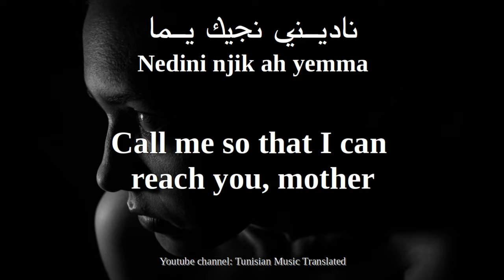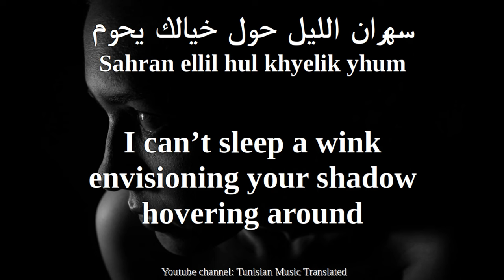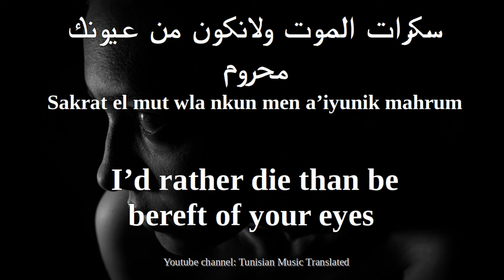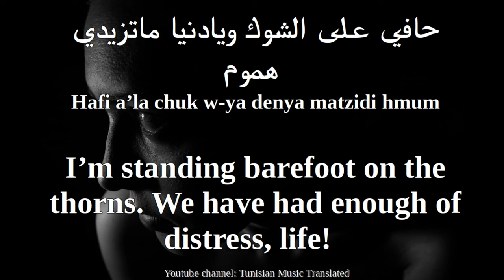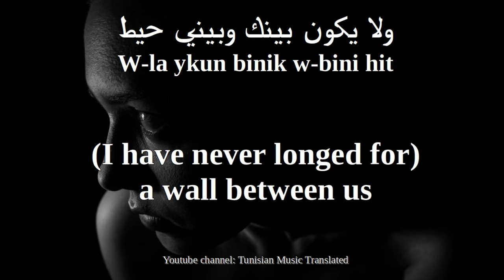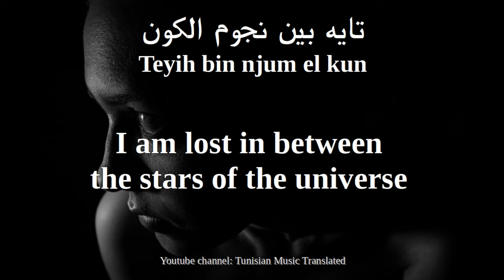JenJoon FT Sharifa Jamal - YEMMA (Tunisian lyrics & English translation) | يما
- JenJoon is a Tunisian rapper @jenjoon
- Sharifa Jamal is a Libyan singer @sharifajamal4919